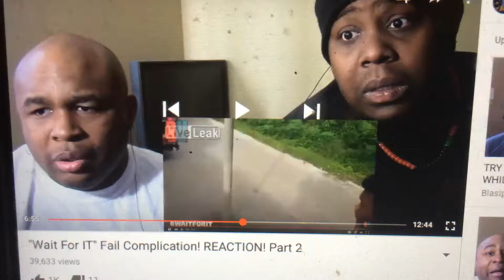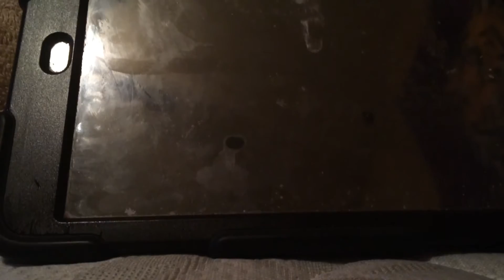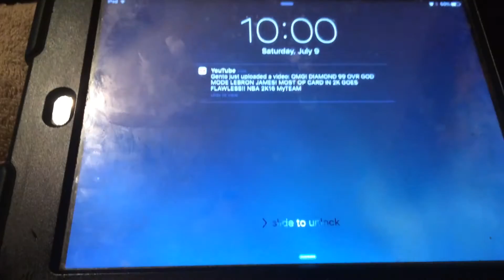Wait for it fail by blasmaous hd reaction